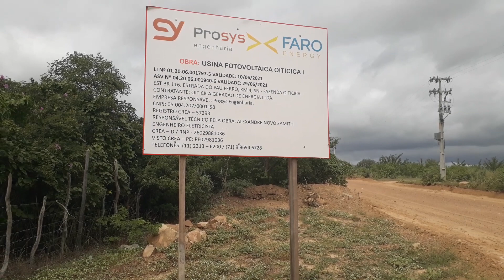À ENERGIA SOLAR NO SERTÃO DE PERNAMBUCO SALGUEIRO